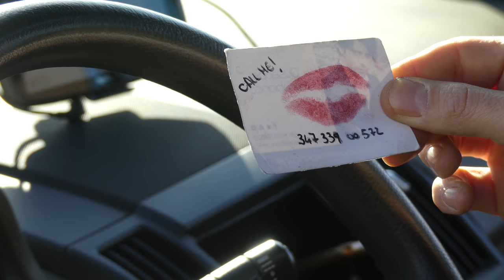Giuseppe Panebianco from an idea of Glauce Valdini - director Tony Zecchinelli